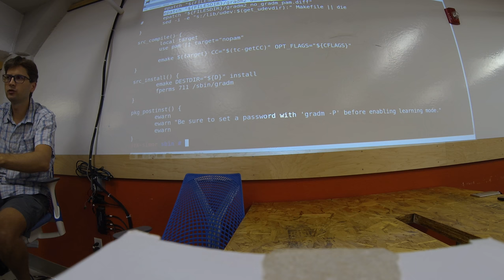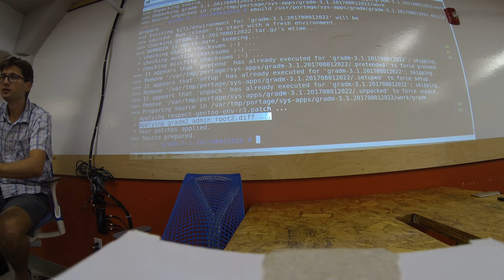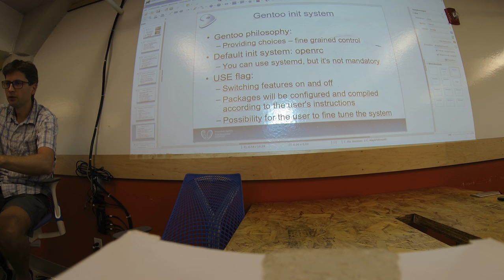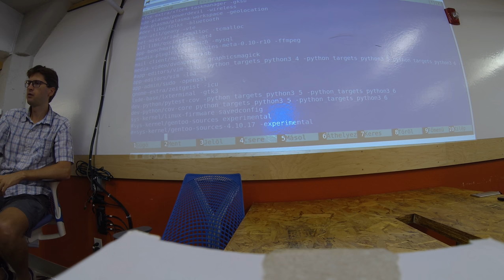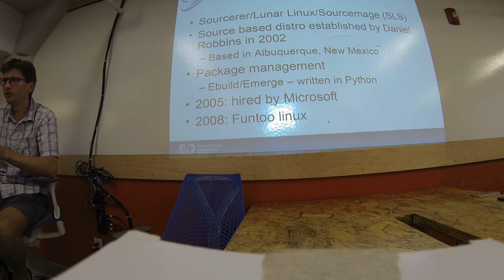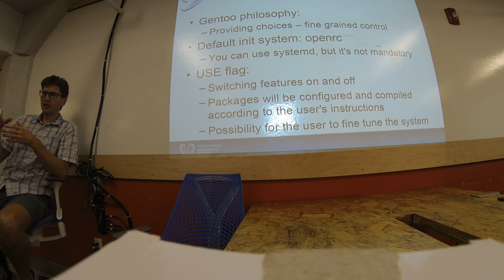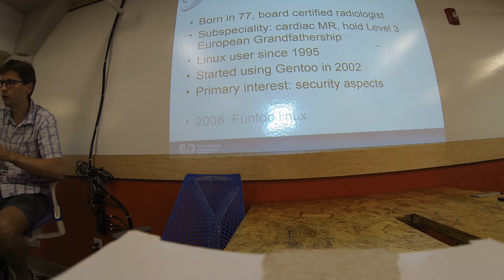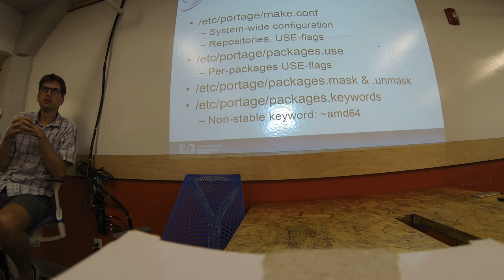Gentoo Linux - FOSUG meeting part 4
Attila Toth on Gentoo Linux
Fresno Open Source User Group